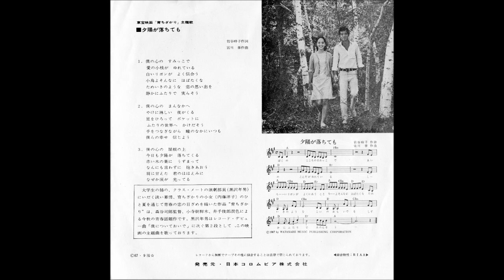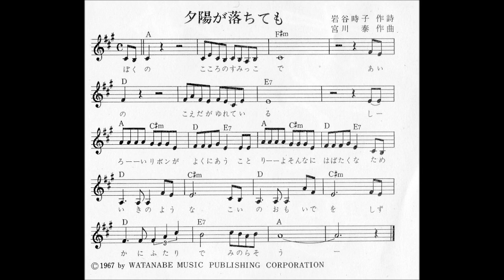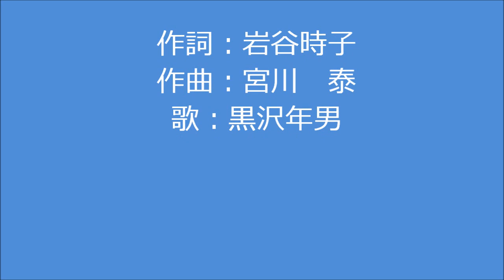夕陽が落ちても 黒沢年男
調子に乗ってもう一曲。

黒澤年男さんの「花と海」のB面です。
作詞は岩谷時子さん、作曲は宮川泰さん。

内藤洋子さん主演の映画「育ちざかり」の主題曲です。

黒沢さんは、この後演歌歌手に転向し、いまは「近江住宅」のCMで監査ではしょちゅう元気なお姿を拝見できます。